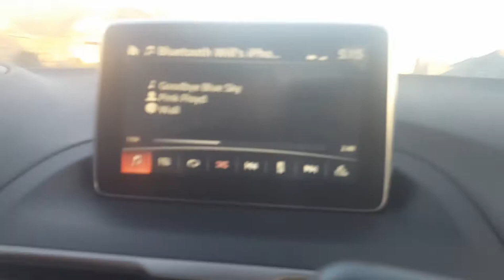Trombone Vlog | MPA 2018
We go play some stuff and they say we are pretty good man